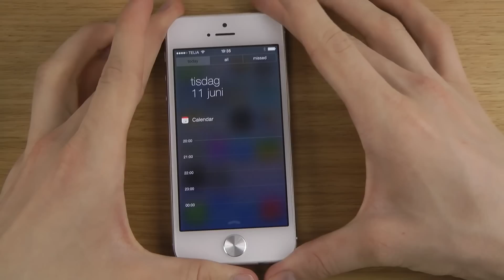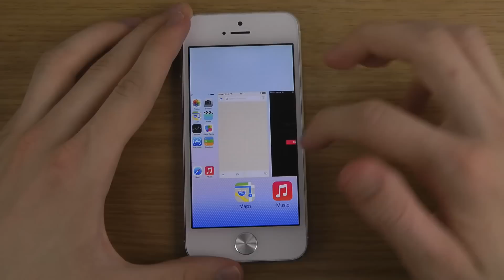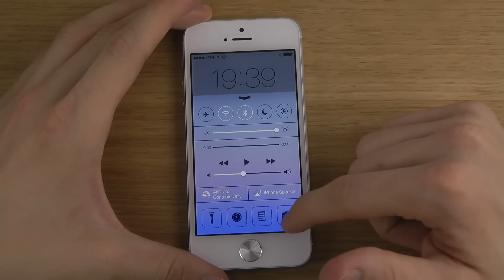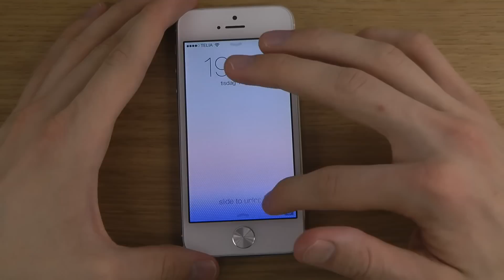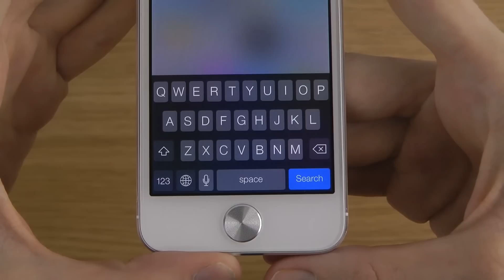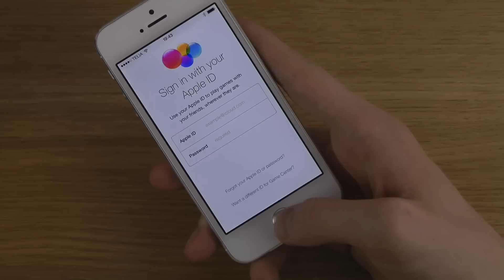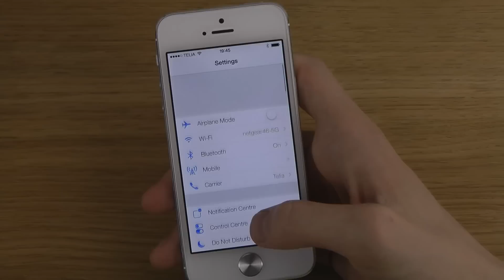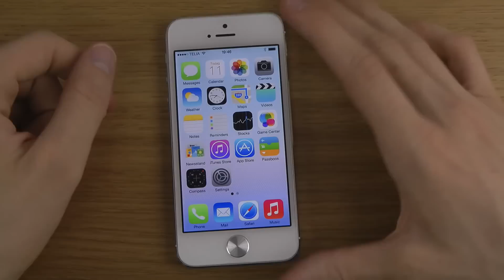iPhone 5 - iOS 7 Review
Today I will review the iPhone 5 on iOS 7!